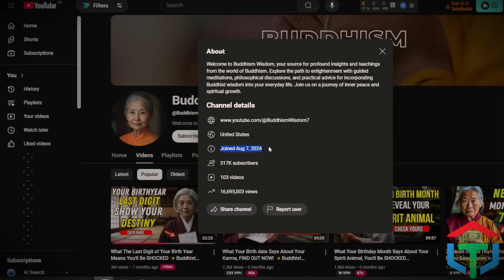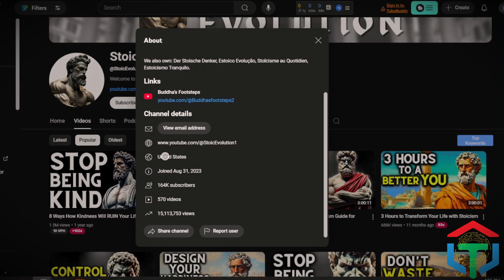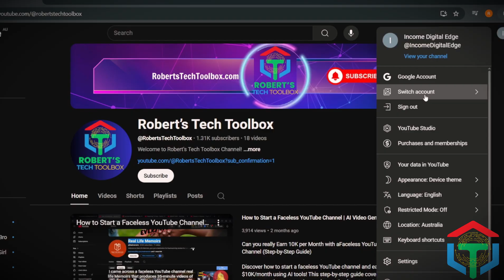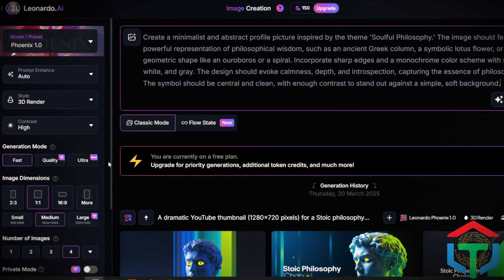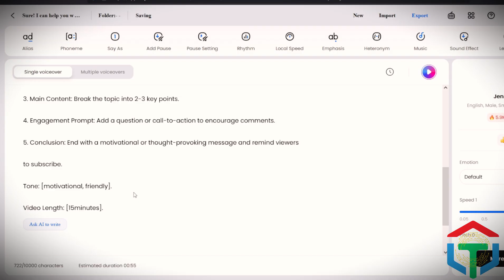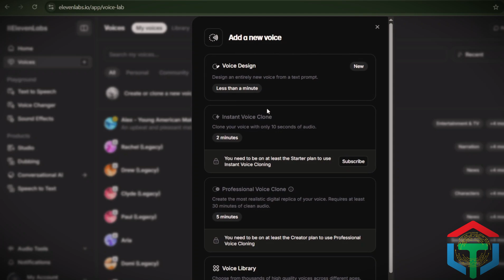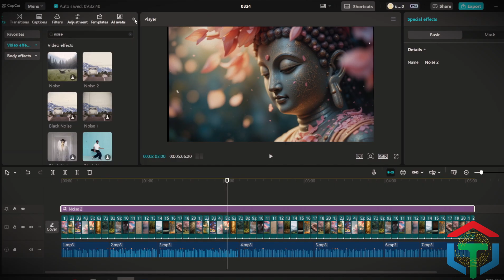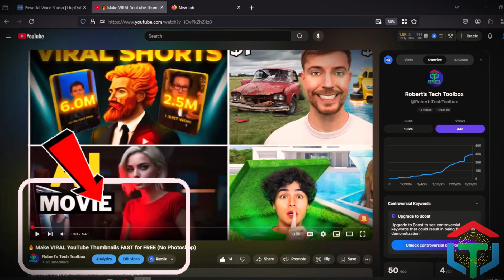Create VIRAL YouTube Automation Videos With FREE AI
How I Create VIRAL YouTube Automation Videos With FREE AI (Step By Step Guide)

United States

🚀 How to create 100% original YouTube automation videos using AI for FREE! This step-by-step tutorial will show you how to start, grow, and monetize a faceless YouTube channel using the best AI tools.

🎯 What You’ll Learn in This Video:
✔️ How to start a faceless YouTube automation channel
✔️ The best free AI tools for scripting, voiceovers, and editing
✔️ Step-by-step guide on creating viral videos with AI

💡 Download Guidline and PROMPT for the Faceless YouTube Channel With AI ( Free Step-By-Step Guide):
🔹 Join my Facebook Group for exclusive tips, resources, and the FREE PROMPT
🔹 Join my Telegram Channel to get instant access to the FREE PROMPT and learn even more secrets to success